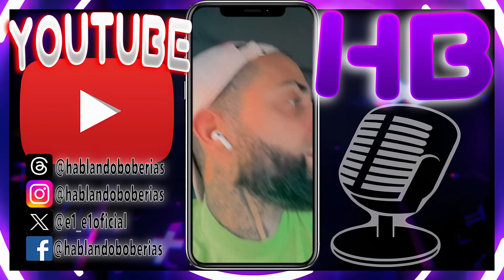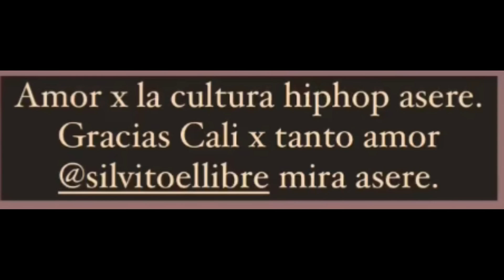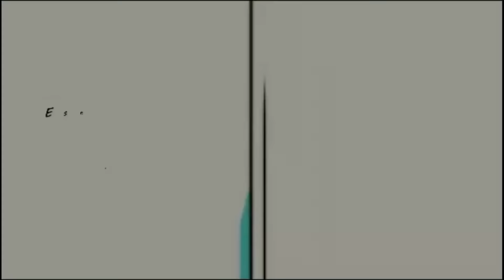YORDI NEMEA ASEGURA QUE SOMOS UNA MI3RDA DE COMUNIDAD!!! AL2 EN COLOMBIA CON 4000 PERSONAS!!!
Al2 El Aldeano es un rapero cubano que ha ganado reconocimiento internacional por su música y su mensaje socialmente consciente. Nacido en La Habana en 1983, Al2 comenzó su carrera musical en 2003 como parte del dúo Aldeanos, junto a su compañero de rap, El B. Juntos, crearon un sonido único que fusiona el rap con la música tradicional cubana y la poesía.

La música de Al2 El Aldeano se caracteriza por sus letras profundas y emotivas que abordan temas como la desigualdad social, la injusticia y la opresión. Sus canciones son una crítica social y política de la realidad cubana, y han sido aclamadas por su honestidad y autenticidad.

Además de su música, Al2 es conocido por su activismo social y político. Ha sido un defensor vocal de la libertad de expresión y los derechos humanos en Cuba, y ha sido arrestado varias veces por sus actividades políticas.

A pesar de los desafíos que ha enfrentado, Al2 El Aldeano ha seguido produciendo música y ha ganado una gran base de fans en todo el mundo. Su música es una poderosa expresión de la lucha por la justicia social y la libertad, y su mensaje resuena con personas de todas las edades y orígenes. Si aún no has escuchado la música de Al2 El Aldeano, ¡te estás perdiendo de algo especial!